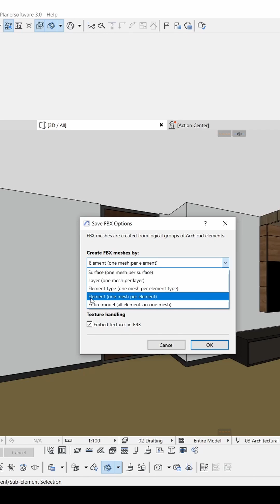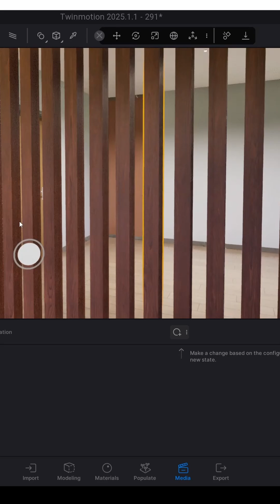Creating Immersive 3D Virtual Tours with ArchiCAD and Twinmotion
This short tutorial demonstrates how to quickly transform architectural models into interactive 3D virtual tours using ArchiCAD and Twinmotion. Learn how to export your model as an FBX file with optimal settings, import it into Twinmotion, and configure materials, lighting, and navigation tools. The video walks through setting up presentation stages, creating material switches, and publishing a standalone virtual experience—enabling clients, stakeholders, or team members to explore your design in an engaging, intuitive way, without needing Twinmotion installed.